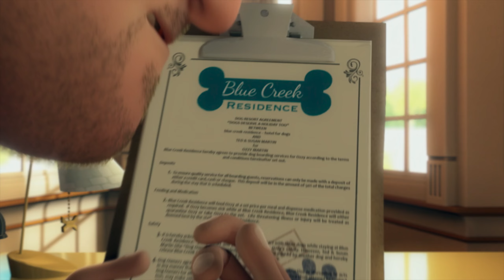OZZY: RÁPIDO Y PELUDO | Trailer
Luego de que el planeta se viese amenazado por una serie de desastres naturales sin precedentes, los líderes mundiales aunaron esfuerzos para crear una intrincada red de satélites con el fin de controlar el clima mundial y mantener a todos a salvo. Ahora algo salió mal — el sistema creado para proteger a la Tierra la está atacando y es una carrera contrareloj para descubrir la amenaza real antes de que una geo-tormenta a escala mundial borre todo del mapa…y con ello a todos nosotros. Dean Devlin (escritor/productor, “Día de la Independencia”) hace su debút como director de largometraje con el thriller de suspenso “Geo-tormenta,” que está protagonizada por Gerard Butler (“Ataque a la Casa Blanca,” “300”), Jim Sturgess (“La Red Invisible”), Abbie Cornish (“Sin Límites”), Alexandra Maria Lara (“Rush”), Daniel Wu (“El Hombre de los Puños de Hierro,” “Warcraft: El Origen”), Eugenio Derbez (“How to be a latin lover”) y los nominados al Oscar, Ed Harris (“Las Horas,” “Apollo 13”) y Andy García (“El Padrino: Parte 3”). Butler interpreta el papel de Jake, un científico que junto con su hermano Max, interpretado por Sturgess, le es encomendada la tarea de resolver el error en el programa de satélites. Cornish interpreta a la agente del Servicio Secreto, Sarah Wilson; Lara, a Ute Fassbinder, la astronauta del SSI (International Social Service) que administra la estación espacial; Wu, a Cheng, el supervisor del Programa Dutch Boy con base en Hong Kong; Derbez como miembro de la estación especial Hernandez; con García como el Presidente norteamericano, Andrew Palma; y Harris, al Secretario de Estado, Leonard Dekkom. La película también está protagonizada por Zazie Beetz (en el próximo estreno “Deadpool 2”), Adepero Oduye (“La Gran Apuesta,” “12 Años de Esclavitud”), Amr Waked (“Lucy,” “Syriana”) y Robert Sheehan (“Cazadores de Sombras,” “Season of the Witch”).